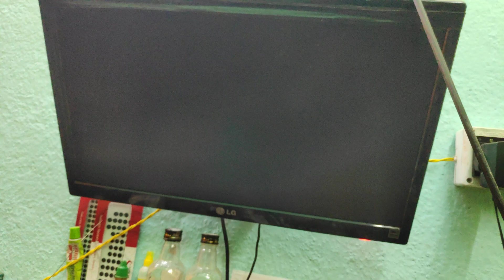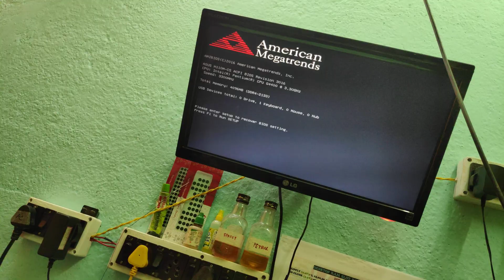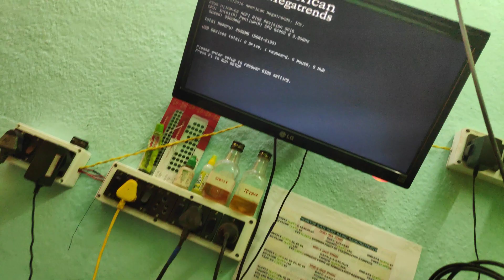ASUS H110M CS NO DISPLAY PROBLEM PART 2 | asus h110m cs no display problem fix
ASUS H110M CS NO DISPLAY PROBLEM PART 2
VTT MISSING 100% SOLVED